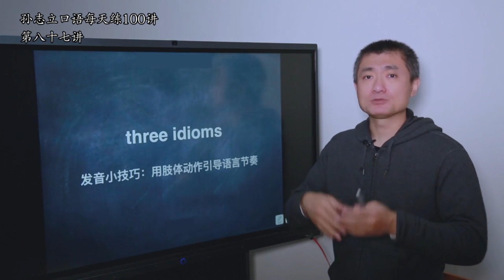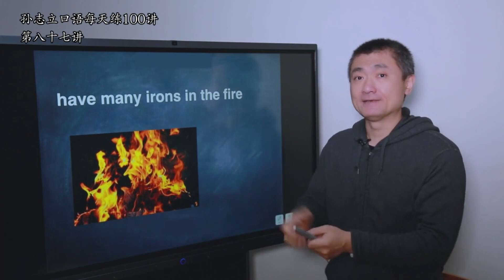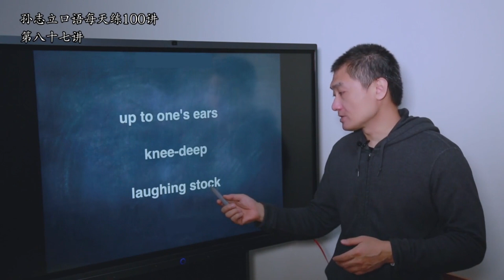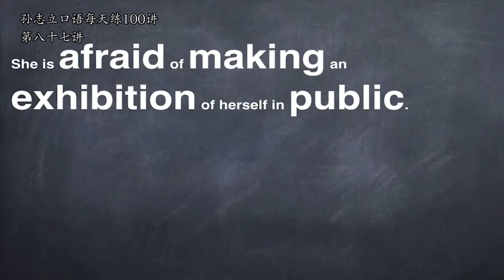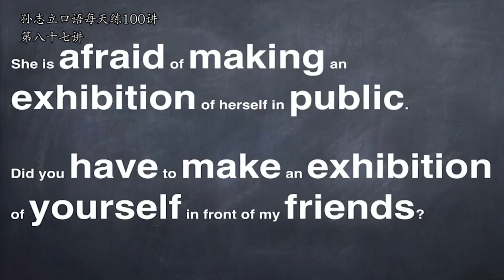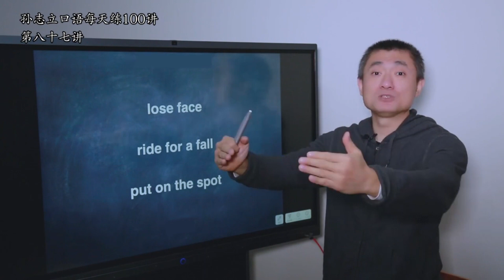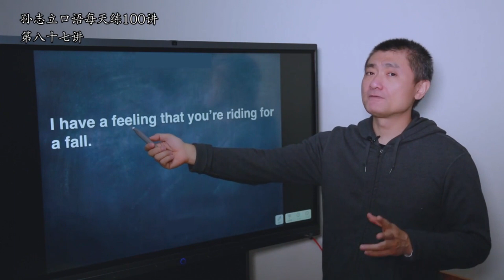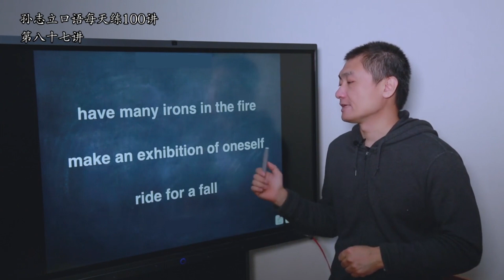第087课 英语口语发音小技巧：用肢体动作引导语言节奏！ new